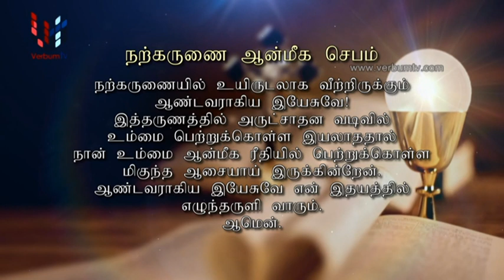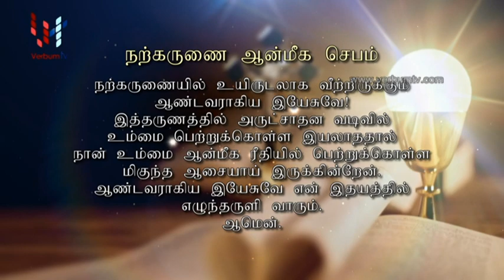SUNDAY MASS TAMIL - 2022 11 20